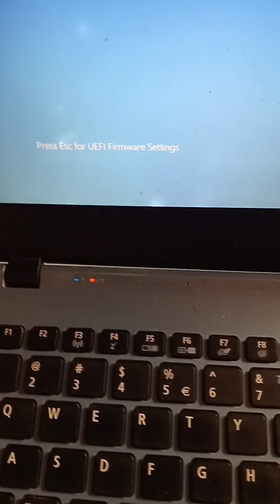Error Operating System not Found Acer Aspire v5#short#viral#respect😨😨😨😨😨